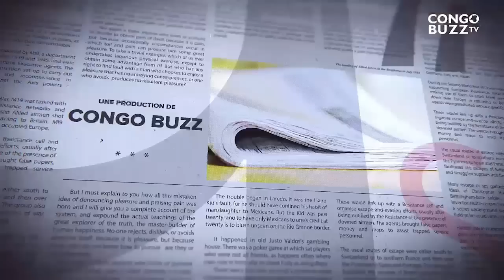GRANDE TRIBUNE|22.09.2023|P.TSHILUMBU FAIT-IL L'UNANIMITÉ?LA LIMITATION DE MANDAT DOIT ETRE RÉVISÉE?